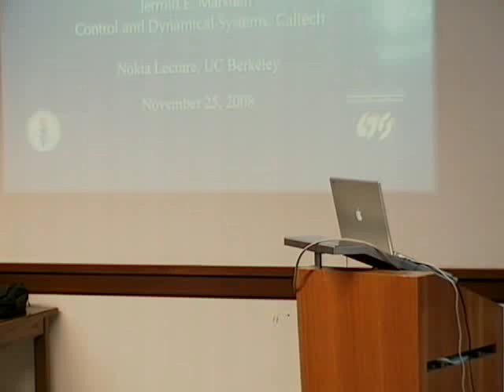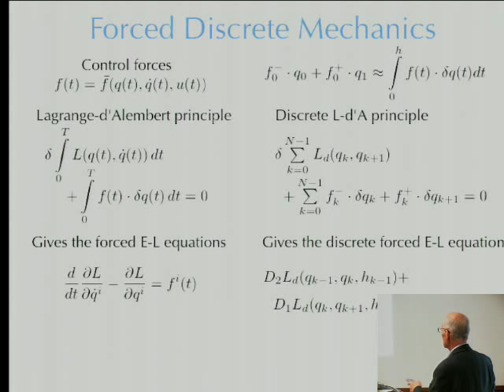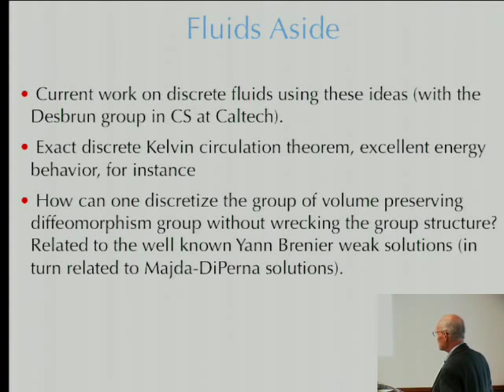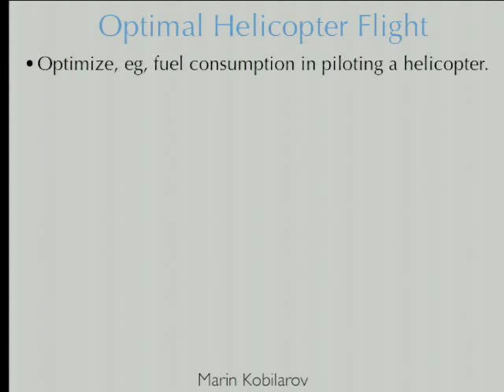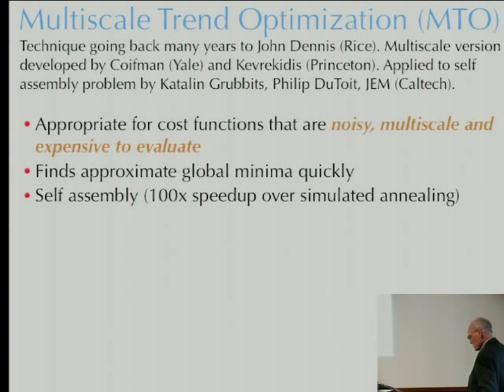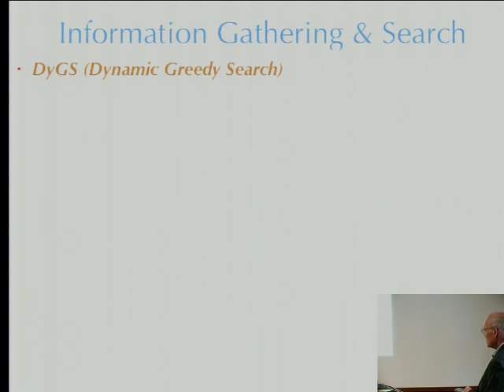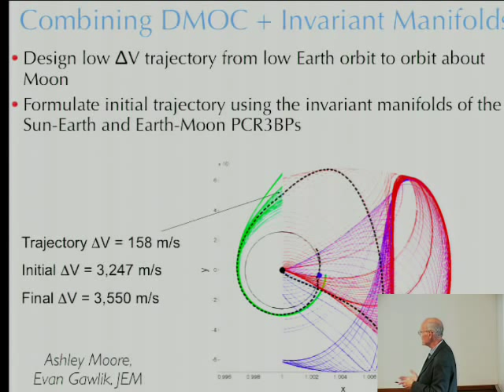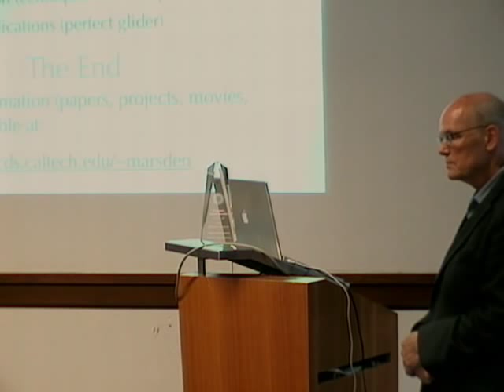Jerrold Marsden on Discrete Mechanics and Optimal Control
Nokia Distinguished Lecture: Jerrold Marsden on Discrete Mechanics and Optimal Control
Engineering and Control & Dynamical Systems
California Institute of Technology
Abstract:
We and Nature try to optimize things all the time; find the shortest route to the grocery store, find the most efficient way to throw a discus, cats turning themselves over efficiently, etc. Optimal control is about finding control forces to perform optimal ways of carrying out a task. Many such systems are mechanical and special techniques for computing optimal controls in mechanics  will be presented. These techniques are based on recent progress in discrete mechanics. The techniques will be illustrated by systems such as falling cats, reorienting a network of satellites, optimal space mission design, systems with constraints (such as a satellite with momentum wheels), helicopter dynamics, and efficient 2D and 3D robotic walkers.

Bio:
Jerrold Marsden is a professor of Control and Dynamical Systems at Caltech. He has done extensive research in the area of geometric mechanics, with applications to rigid body systems, fluid mechanics, elasticity theory, plasma physics, as well as to general field theory. His work in dynamical systems and control theory emphasizes how it relates to mechanical systems and systems with symmetry. He is one of the original founders in the early 1970's of reduction theory for mechanical systems with symmetry, which remains an active and much studied area of research today. He has won a number of awards for his research.